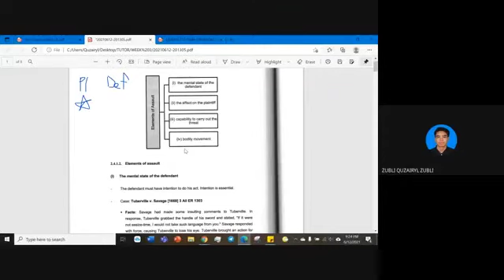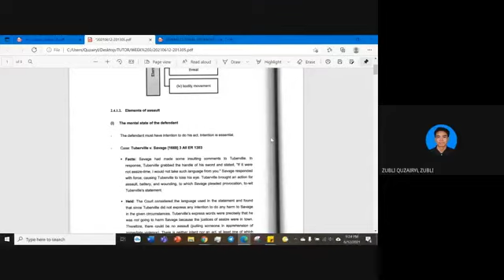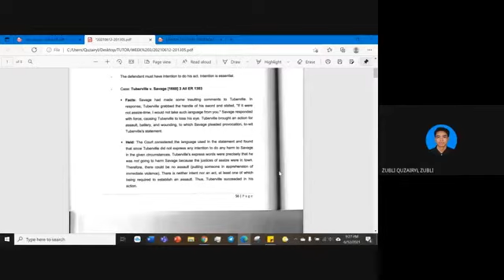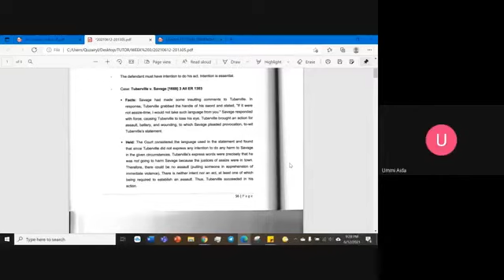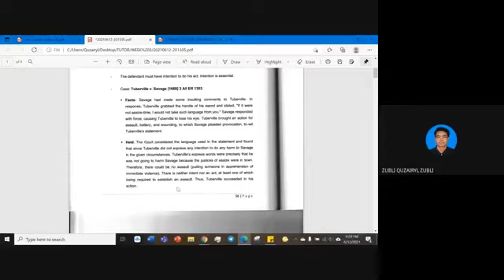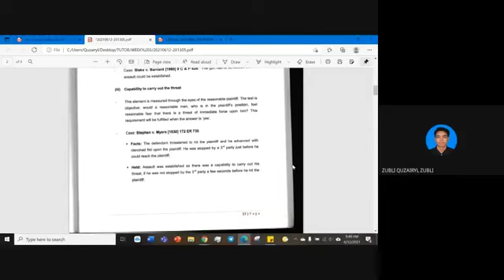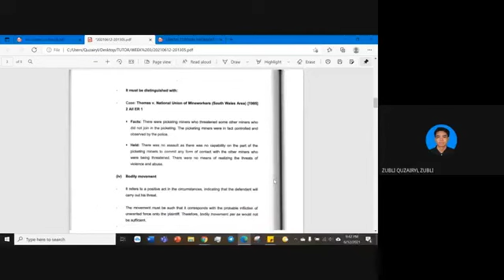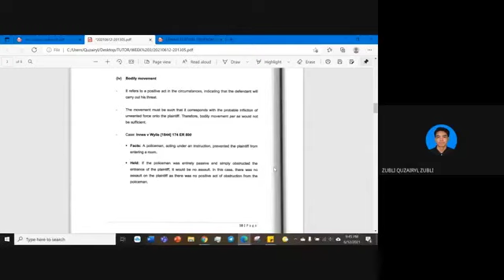Introduction to Tort of Assault (Please read the description)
Sorry for the bad visual. You can refer to the contents here.

Elements of battery:
1. Mental state of the defendant
2. The effect on the plaintiff
3. Capability to carry out the threat
4. Bodily movement

List of Cases:
1. Tuberville v Savage
2. R v St George
3. Blake v Barnard
4. Stephen v Myers
5. Thomas v National Union of Mineworkers (South Wales Area)
6. Innes v Wylie

Feel free to add in the comment section. I stand corrected.